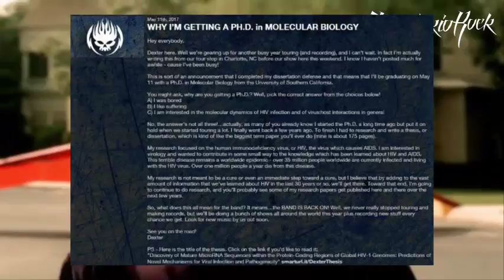DEXTER HOLLAND ahora es Doctor en Biología Molecular | Territorio Rock